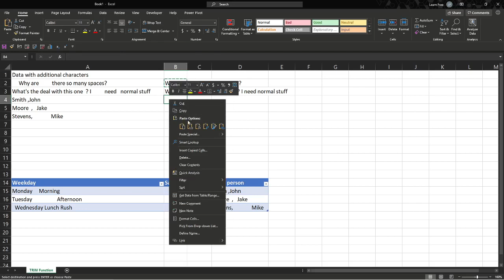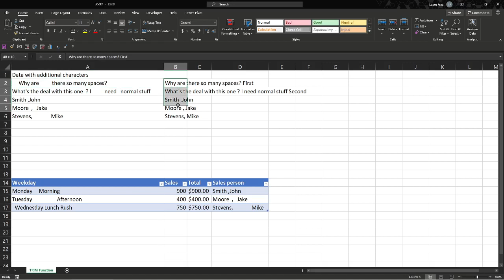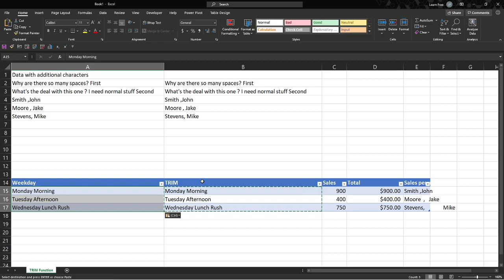Excel tips How to clean data TRIM Function 2021 excel 2021 tutorial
Excel tips and tricks 2021 TRIM Function Excel tutorial 2021 will run you through how to remove spaces and a few tips and tricks on how to use the TRIM function and some tricks for it. TRIM is great to clean up formatting and cleaning your data.